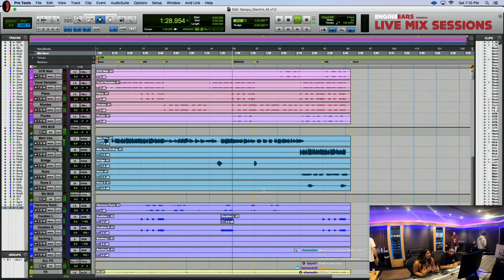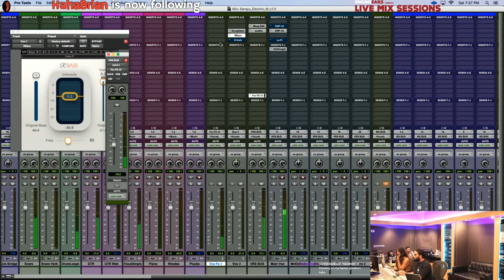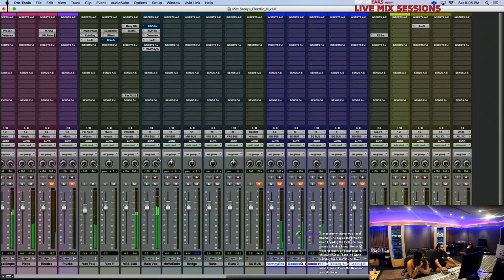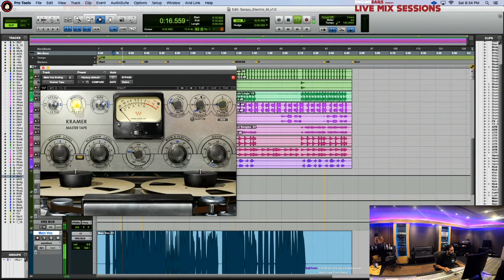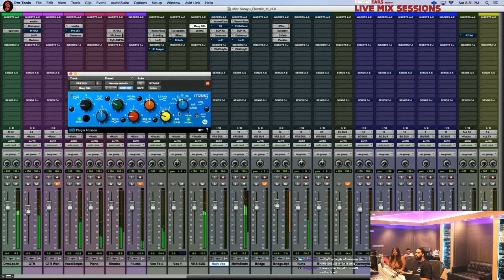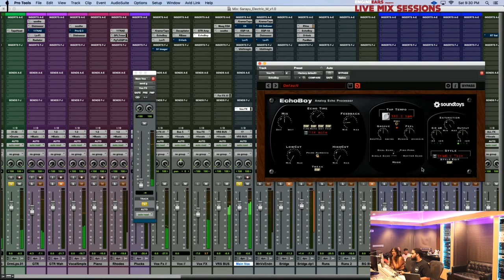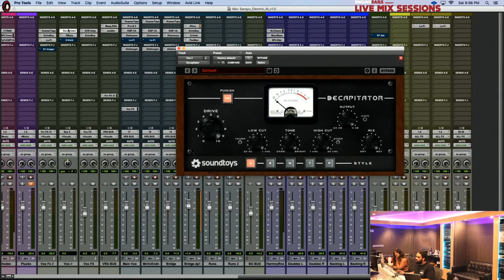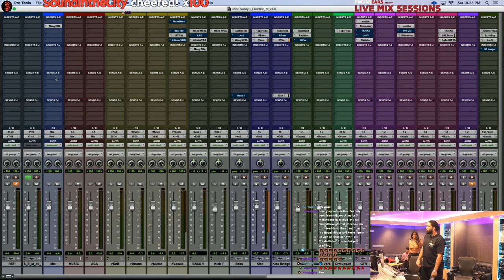MIXED BY ALI - Watch & learn as Ali mixes ‘Electric’ by Sarayu LIVE on Twitch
Straight from the 'Mixed By Ali' contest held on Twitch, Sarayu was one of the winners with her shocking performance on ELECTRIC. Join us in the studio and see the process Ali went through to take her record to the next level. The ENGINEEARS way!

ELECTRIC OUT NOW!

Catch some insight about his process and watch as Ali highlights different techniques - all while vibin' at the world famous Paramount Studios.

and tune into the next Live Mix or BEATCAMP ! Tell a friend to tell a friend that EngineEars is LIVE on Twitch!